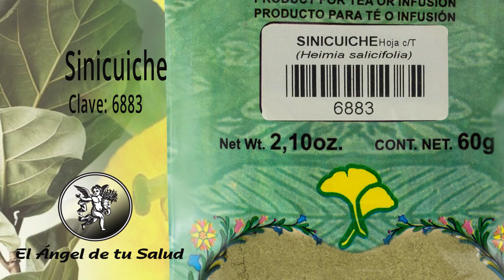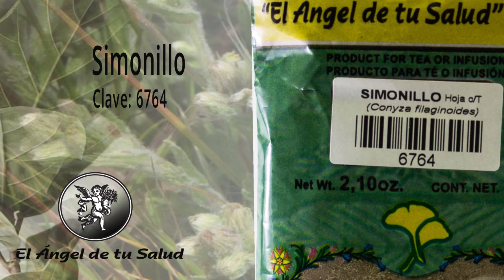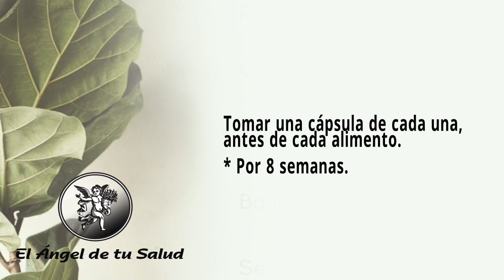FÓRMULA HERBOLARIA PARA INTOLERANCIAS DIGESTIVAS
Rodrigo Mondragón, La Voz del Ángel de tu Salud, nos platica sobre:  ENGORDACABRA

Facebook: El Ángel de tu Salud México